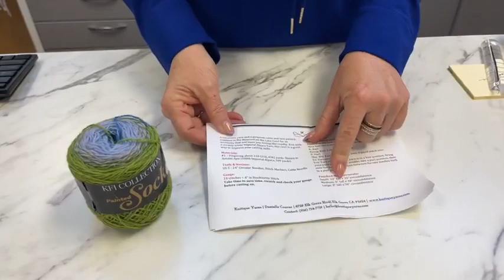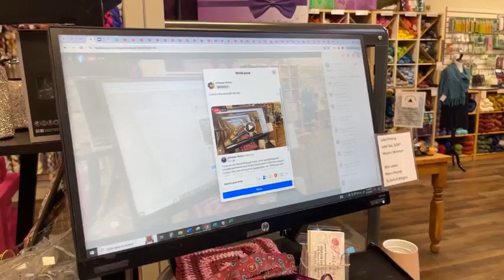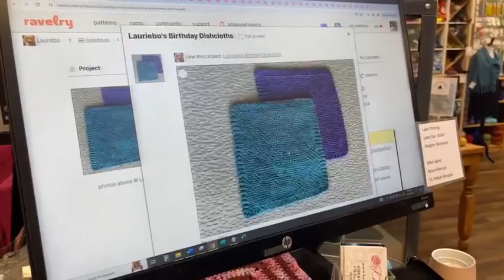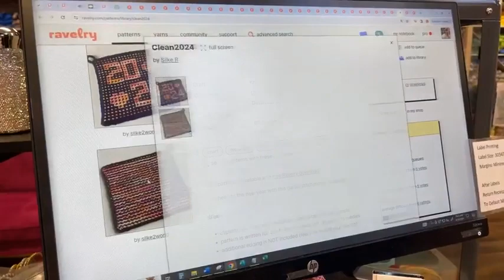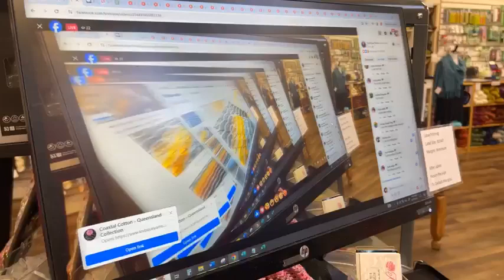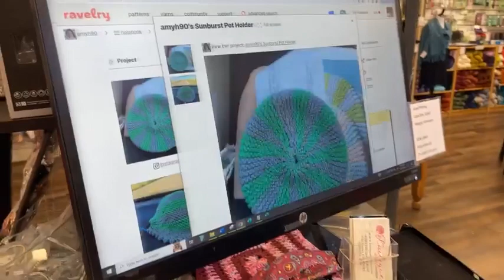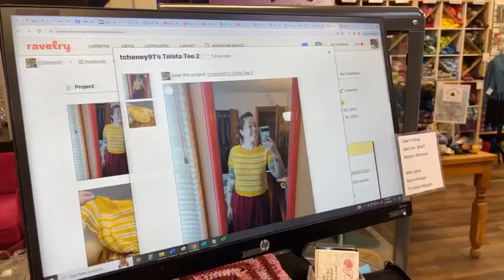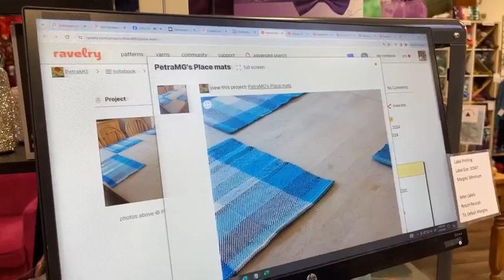Unlocking Coastal Cotton's Magic: More Than Just Washcloths! 🧶✨ | Live at Knitique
Today on our live at Knitique Yarns, we’re spotlighting the versatile workhorse yarn of the Queensland Collection: Coastal Cotton. This yarn isn’t just for washcloths—its 100% pure soft cotton is deliciously perfect for a variety of projects. Join us as we explore the potential of Coastal Cotton and show off how it can transform your knitting or crochet work. Dive into the softness and see what makes this yarn a must-have for any crafter. What will you create with Coastal Cotton? Share your ideas with us!